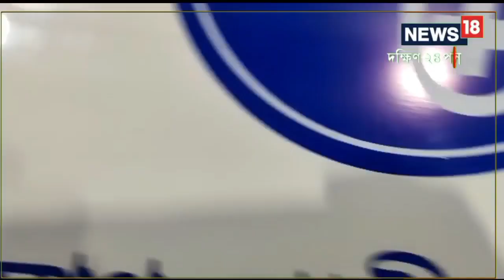South 24 Parganas News: পানীয় জলের সমস্যা সমাধানে অভিনব উদ্যোগ! দেখলে মন ভরে যাবে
সোনারপুর গ্রামীন এলাকায় পানীয় জলের সমস্যার সমাধানে ভ্রাম্যমান পানীয় জলের গাড়ি উদ্যোগী হল ব্লক প্রশাসন ,South 24Parganas News|South 24Parganas